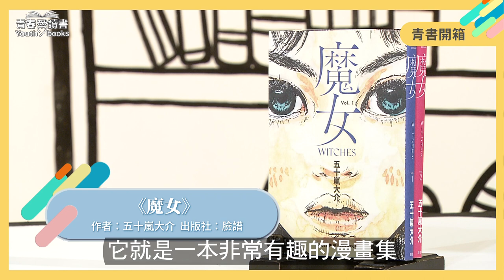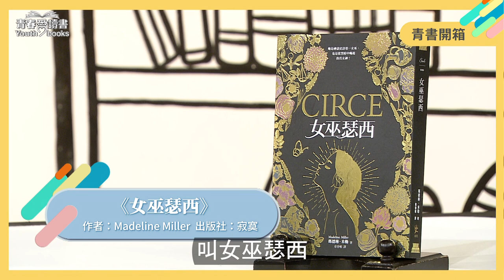巫文化的力量如何讓人著迷 《魔女》《女巫》《女巫瑟西》｜謝哲青｜青書開箱｜青春愛讀書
📗《魔女》
作者  五十嵐大介
出版社 臉譜

五十嵐大介在本作中以跨越國界、時空的「魔女」們為主角，編織出一則則融合神話傳說、民間故事、鄉野奇譚的連續短篇作品，不只體現五十嵐大介宏大的想像力與世界觀，他繪畫的功力也在此作中獲得高度展現，並奠定其風格。本作亦讓他首度獲得日本文化廳媒體藝術祭漫畫部門優秀賞，可說是帶領五十嵐大介走上名家之路的關鍵作品，若要完整認識五十嵐大介這位重要的漫畫家，《魔女》將是不可不讀的一冊。

📗《女巫》
作者：Jules Michelet
出版社 立緒
《女巫》成書於一八六二年，是米榭勒在撰寫《法國史》漫長歷程中的犀利發現。在他飽覽中世紀、文藝復興時代到偉大世紀（指法國十七世紀）的歷史更迭中「所接觸過的所有駭人的巫術相關文獻」，並首次於其中看出悲劇的殘酷後續：女巫，一個本該在文藝復興初期消聲匿跡的角色，既受敬重又遭迫害，她不是單一的個體，而是一種女性類型。米榭勒強調，他是以史學家而非小說家的角色，講述「同一位女人的三百年生命」。

📗《女巫瑟西》
作者 Madeline Miller
出版社 寂寞
泰坦神的家中，誕生了一個女兒，瑟西。這孩子個性古怪，沒有父親的能力，也不如母親那般迷人。於是瑟西只好轉向凡人，尋找同伴。誰知道一場海邊的邂逅，讓瑟西陷入情思漩渦，誘發巫力，鑄下大錯，引來諸神震怒，定要放逐她。
他倆如同歷經漫長旅程才能在深藍穹蒼相遇的星辰，各自剖見靈魂深處的愛，只是英雄終究要踏上自己的旅程……當世間戰亂再起，避居荒島的瑟西很清楚自己必須再次面對那些放逐她、蔑視她、攻擊她的神與人，只是這回她不再脆弱，並且義無反顧。